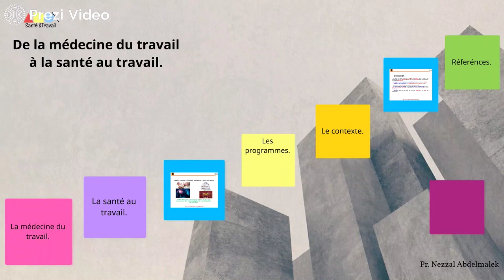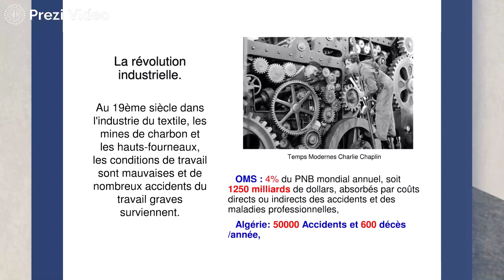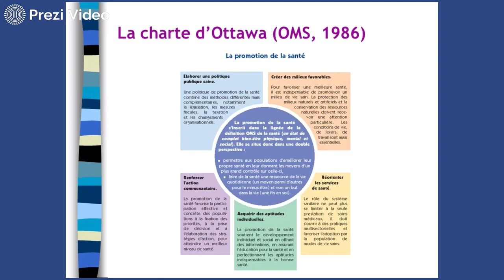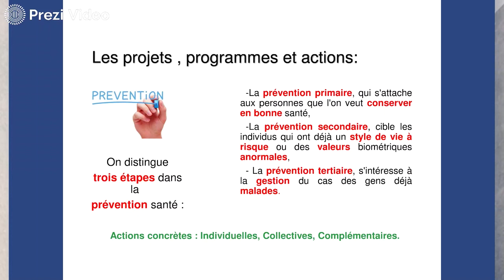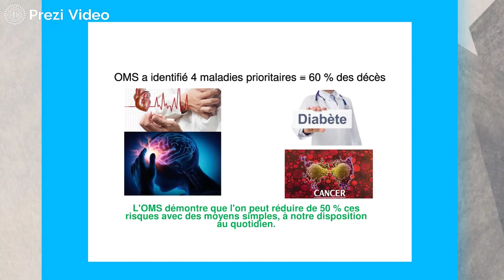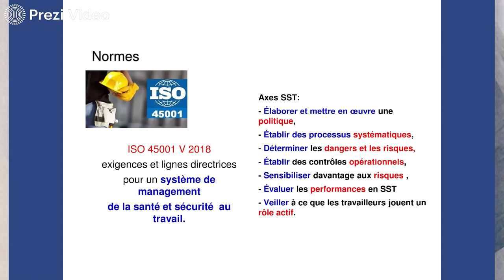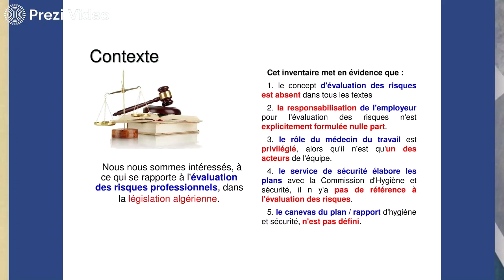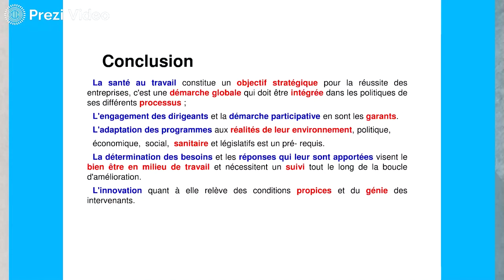De la médecine du travail a la santé au travail.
L' évolution de la médecine du travail implique, une approche de promotion de la santé, qui engage le management , les professionnels de la santé et les salariés eux mêmes, dans le développement de programmes de prévention adaptés au contexte algérien.